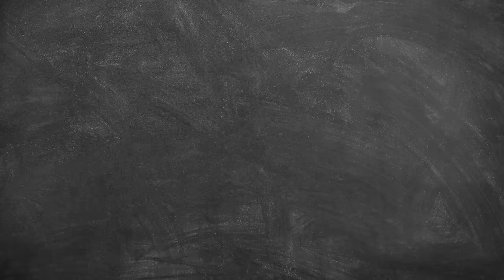Ajmal Bismi Plus Two Class | EP5 | Ullasayathra | Mini Webseries | Karikku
Written and Directed by Nikhil Prasad
Cinematography: Sunil Karthikeyan
Editor: Anand Mathews
Titles and VFX: Binoy John
Sync and Sound: Jishnu Ram
Cast: Binoy John, Anu K Aniyan, Sabareesh Sajjin, Kiran Viyyath, Jeeven Stephen, Arjun Ratan, Anand Mathews, Unni Mathews, Vivek V Babu, Anagha Maria Vargheese, Sneha babu, Gifty Maria, Athira Niranjana Suresh, Sruthy Suresh, Krishnachandran, Reem Nassim
Camera Associate/Helicam: Blessan K Mon
Focus Puller: Kiran K P
Camera Unit: Sensor Films
"Pambaram" song credits: Street Academics